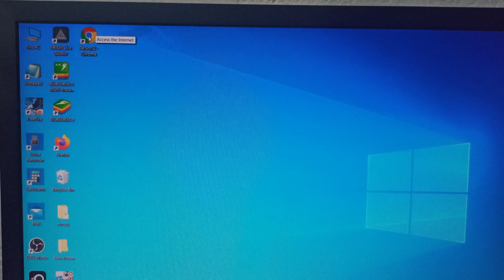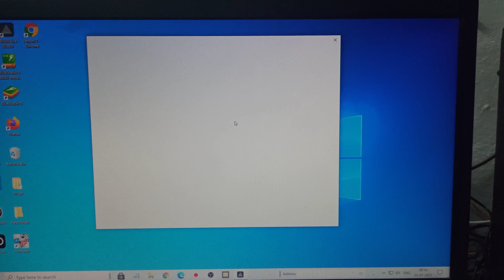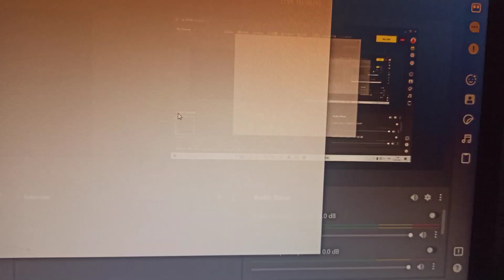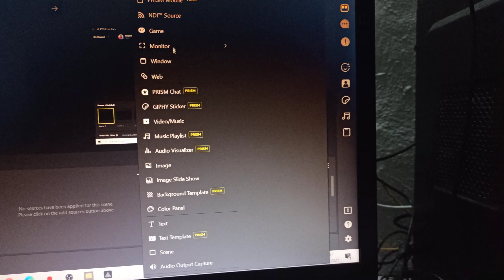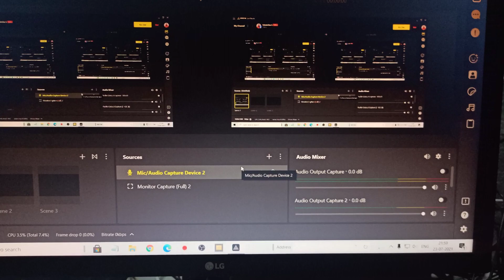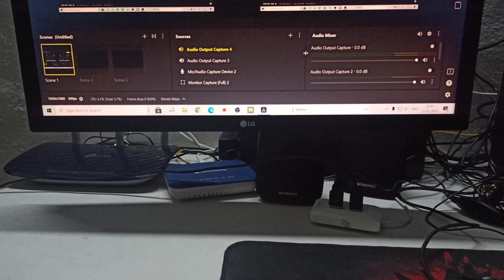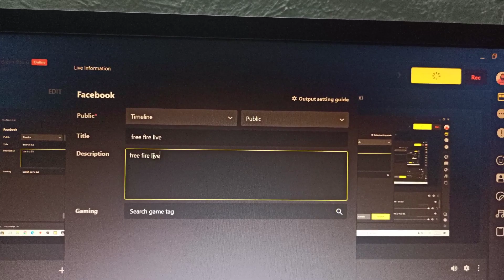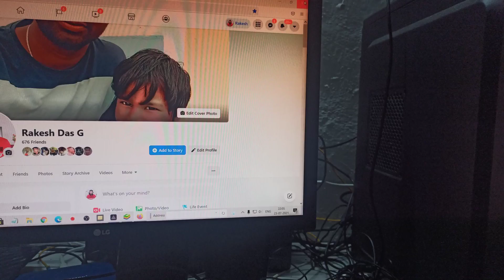PC Laptop Se Facebook Par Live Stream Kaise Kare Free Fire Prism Live Studio Se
Hi.

hello Dosto namaskar aaj ki video mein bataya hu free fire game Facebook me Prism Live Studio software Se Kaise live stream Kiya jata hai bahut hi simple aur aasani se step-by-step bataya Hu. Dosto ummid hai aapko yah video Pasand aaenge thank you so much...

use" for purposes such as criticism, comment, news reporting, teaching, scholarship, and rese rch.